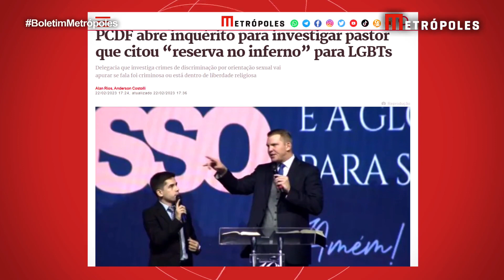PCDF abre inquérito para investigar pastor que citou “reserva no inferno” para LGBTs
Delegacia que investiga crimes de discriminação por orientação sexual vai apurar se fala foi criminosa ou está dentro de liberdade religiosa.